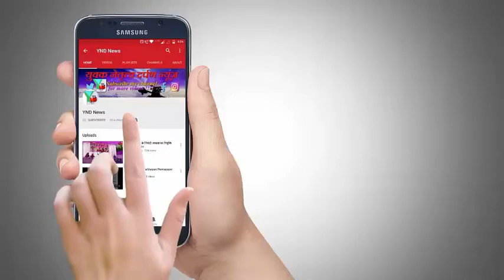फूलवारी- 2018 भायंदर में आयोजित कार्यक्रम में विश्व हिंदू परिषद के मयूर उचगांवकर ने लिया हिस्सा !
युवक बिरादरी व् DAAGROUP के सहयोग से आयोजित Salasar Mahindra फूलवारी- 2018 भायंदर में आयोजित कार्यक्रम में विश्व हिंदू परिषद संपर्क प्रमुख मयूर उचगांवकर ने लिया हिस्सा साथ मे फिल्मी जगत ने भी बढ़ चढ़कर लिया हिस्सा !!!